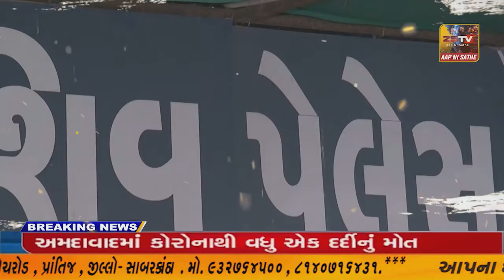ભરૂચ જિલ્લાના નેત્રંગ તાલુકામાં આજરોજ નેરોગેજ રેલવે લાઈન ની આજુબાજુના 200થી વધુ દબાણો ને રેલવે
ભરૂચ જિલ્લાના નેત્રંગ તાલુકામાં આજરોજ નેરોગેજ રેલવે લાઈન ની આજુબાજુના 200થી વધુ દબાણો ને રેલવે વિભાગ દ્વારા દૂર કરવામાં આવ્યા//ZSTVNEWS//